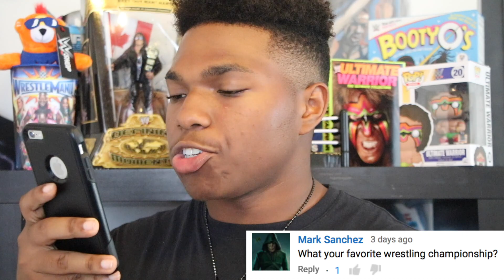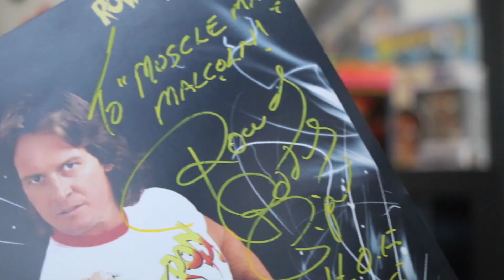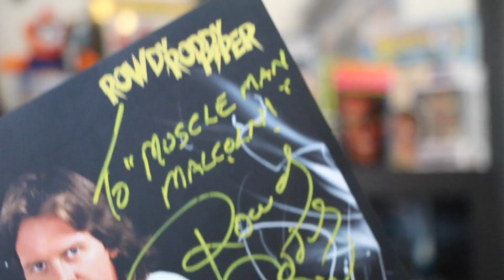Millionaire or Rusev?? Wrestling AJ Styles & Lifting Videos